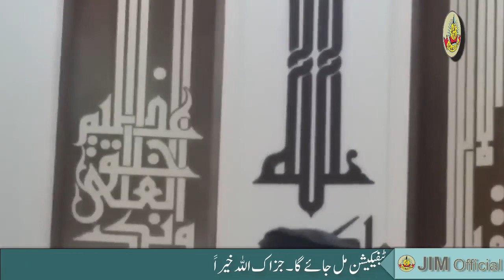Maulana Zahid ur Rashdi Describes Hazrat Amr ؓ - JIM Official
Maulana Zahid ur Rashdi sahib describes the incident of Hazrat Amar bin alaas ؓ . he was very polite and justice and so sympathy.
so Maulana Zahid ur Rashdi said some words on Serat e Rasool ﷺ in Jamia Islamia Muhammdiyah Faisalabad.

• It is permissible to wear Suit and kill wasp in ihram - by maulana Zahid ur Rashidi
• انسانوں پر اللہ کے حقوق کیا ہیں - مولانا زاہد الراشدی صاحب - جامعہ اسلامیہ محمدیہ فیصل آباد